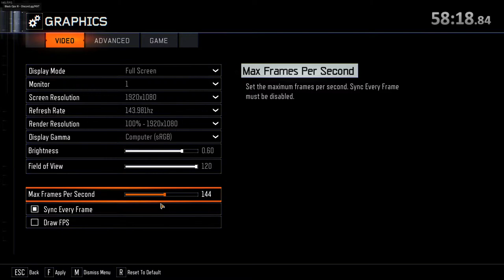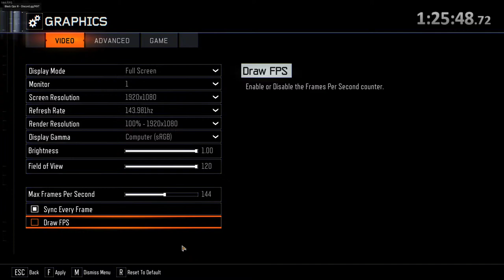Origins Round 100 Attempt - COD BO3 Zombies (Round 1-75) Game Froze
Hey guys and girls! My name is Sir Moser and welcome to: Call of Duty Black Ops 3 Zombies!

If you’d like to be entered into the giveaway that will be drawn when the channel hits 250 subscribers, be sure to do the following:
2)Try to come to as many live streams as possible to chat to me and other viewers. Turning on notifications can help with this one. Be active.
3)Try to comment on questions that I might ask in posted videos and shorts. (I read all my comments) This shows me that you are a real subscriber who actually watches my content, and not just some random scumbag trying to get free stuff.

If you do these things for a long enough time, your name will be hand written on a slip of paper and placed into the Vessel of Victors! Its basically just a jar full of all the entries that I deem to be real viewers. Good luck.

WALL OF LEGENDS & POINTS:
This is where you can find a spreadsheet link with the names of all the people who have been absolute LEGENDS in either my comments or in the live stream chats along with the number of points that each person has. You can earn yourself some points by helping me or others, being generally a really good person or if I just randomly decide that you deserve a point and I give it to you. Points can be redeemed in any live stream by asking me to do basically anything, within reason. It can be a challenge or a shout-out to your mom. All you have to do is tell me what you want me to do and I'll tell you how many points I think its worth. If we come to an agreement, your points will be deducted and I will do the task.

WARNINGS WALL:
This is where you can find the names of all the people who disrespect me or anyone else in my comments section or live stream chat. You get 3 warnings, then you’re out!

Currently the list has no names yet. Don’t be the first.

BAN WALL:
This is where you can find a list of people who have been banned from the SirMoser Channel. You shall forever be remembered. in shame... of your lameness.

GAMES RECOMMENDED BY VIEWERS FOR ME TO PLAY IN FUTURE:
Games that make it onto this list are games that I may potentially play in the future. They are not listed in any particular order.

Assasins Creed, Bioshock, Doom, Metro, Five Nights at Freddy’s (Various), Uncharted, Minecraft, Counter Strike…..

Bye!